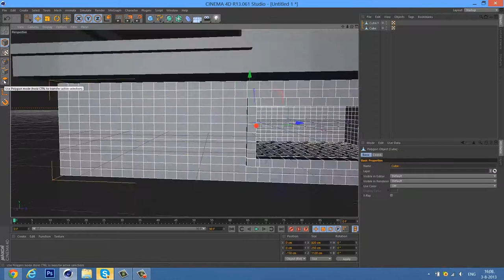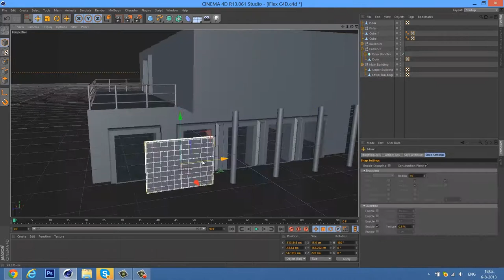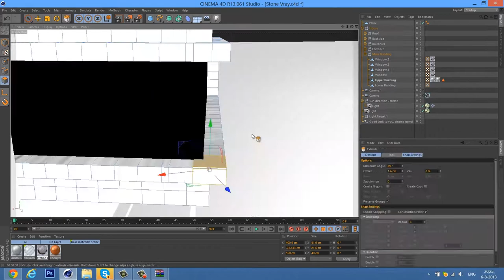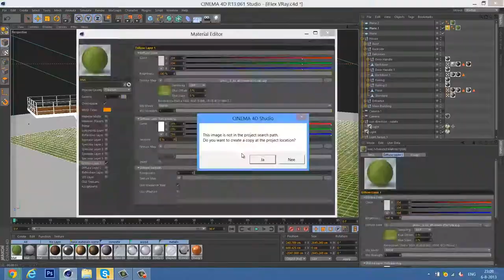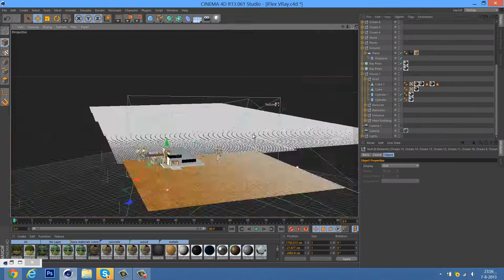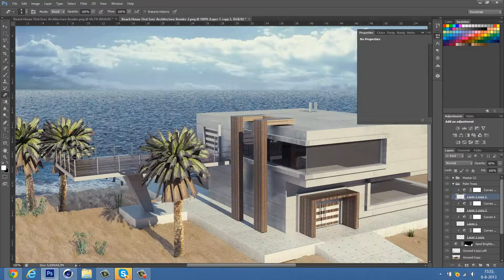Beach House | 3D Exterior | Stef Willemse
Hello people, today i finished the exterior design i was working on. It's my exterior debut and i think it's pretty nice. The compositing was really necessary and i think the final colour grade was a real golden colour correction in my opinion. And YES the water is rendered :D. It's not a picture it's a shader material with a VRay displacement tag.

This is an entry to Sunny's Contest.

Anyways if you liked this one please leave your opinion in the comments and give it a like :)